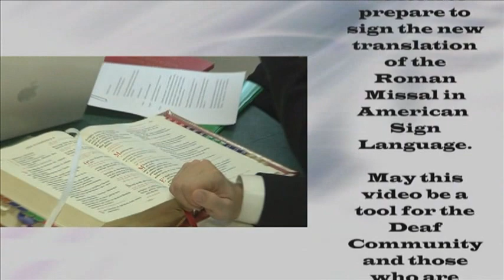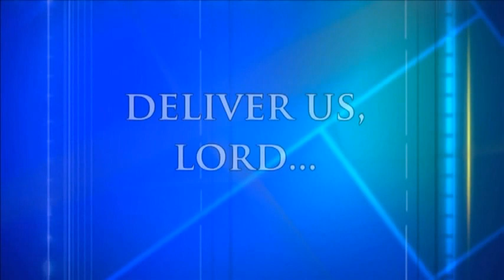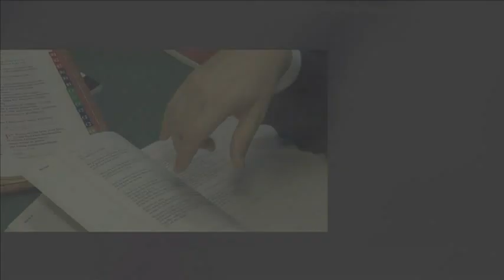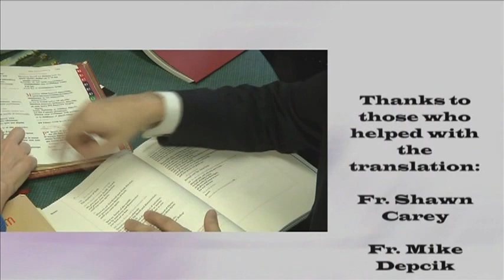ASL Clear Signing of the Roman Missal Presentation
Clear signing for the New Roman Missal ASL Project

Good Afternoon,

mail for you.  They charge is minimal.  He knows the exact charge.

Fr. St. Martin

This is a sketch of a work in progress. The work is to document a study of translations of the New Roman Missal into clear ASL.

This project and others will be helpful to you as well. Here is another project that is very developed and professional. You might know some of the people involved:

The Catholic Bishops of the United States tell us on their youtube site the following about the Roman Missal:

"The Roman Missal, Third Edition, the ritual text containing prayers and instructions for the celebration of the Mass, has been approved by the Congregation for Divine Worship and the Discipline of the Sacraments. First use of the new text of the new Roman Missal will be on the First Sunday of Advent, November 27, 2011.

For more about this study Fr. Shawn said in our recient newsletter:

"As you may know, the Catholic Church in the United States is undergoing a preparation for the New Roman Missal which will start in use for Masses on the First Week of Advent at the end of November. You may be wondering and curious about what the new signing responses will be like and how priests will sign their parts during Mass. The changes may seem overwhelming and mysterious. However, from my awesome experience through participation in a 3-day ASL New Roman Missal Workshop with our dear friends, Fr. Michael Depcik of Detroit, Michigan; Msgr. Glenn Nelson of Rockford, Illinois; and Sr. Kathleen Schipiani of Philadelphia, Pennsylvania, we all worked and studied so diligently from early morning to late evening on each day. Wow! With the good grace of God, we had done very well using the Latin verses, analyzing and understanding their meaning in depth and discussing the signing concepts based on the Latin verses. We now feel very confident that most of the signing concepts are much clearer and compatible with the Latin language in the old Mass. They even look very formal and rich. However, we still have some developments left over to work on especially the Creed and the Our Father prayer.

Anyway, I ask all of you to please save the following dates in the fall for a one-hour workshop on the new signings of the New Roman Missal to be held at Sacred Heart after 10:30am ASL Mass: September 18th, October 16th & November 20th. I encourage all of you to make every effort to attend all of these workshops to help us, each other better prepare for the new changes in our ASL Masses. It will make the transition even more smooth."

I hope you enjoy this study in ASL.

View comments, related videos, and more on Youtube or leave coments below. We are looking for feedback.

In Christ,

Fr. Jeremy St. Martin